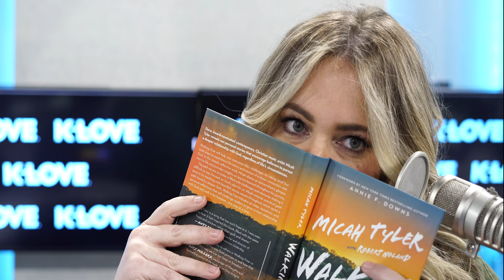Micah Tyler on Writing a Book, Losing 100lbs and Finding Freedom in Jesus | Interview with K-LOVE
What started as a hit song now becomes Micah Tyler’s first ever book, “Walking Free: Small Steps to a Big God." Micah joined Lauree in our K-LOVE Studios to talk about the freedom God invites us into and the small steps that we can take to experience that freedom.